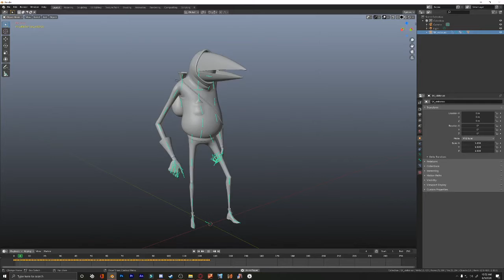Guest Animations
This was by Niko Lai in the discord, Credit to The Man In A Hat CEO for giving me a video